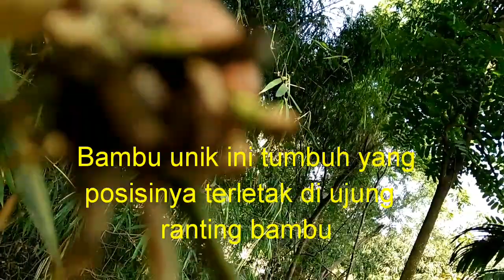DITEMUKAN . . !! BAMBU UNIK MEMBENTUK CABANG RAPAT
Bambu unik ini berada diujung ranting pohon bambu. Bambu ini sangat unik dimana cabang yang terbentuk atau tumbuh sangat rapat, terlihat bambu ini ada yang membentuk Patil lele yaitu cabang kanan dan kiri sama seperti sirip ikan lele. Bambu ini juga membentuk bambu Junder yang cabangnya sempit karena ruasnya berimpit.